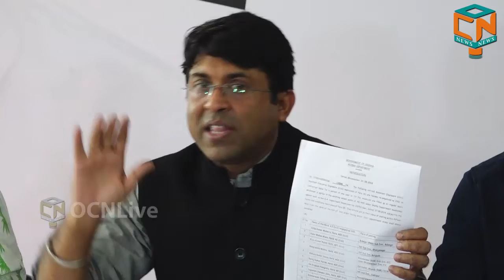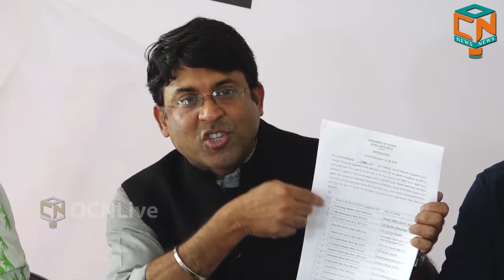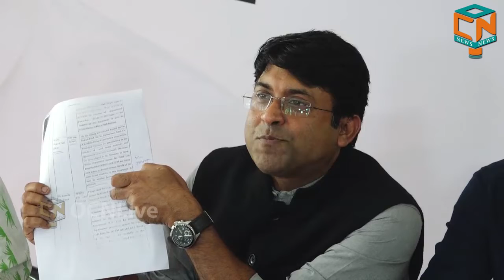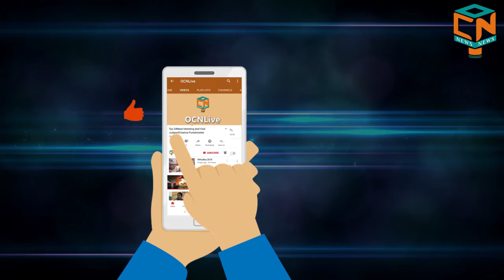ଓଡିଶା ପ୍ରଦେଶ କଂଗ୍ରେସ କମିଟି ଦ୍ୱାରା ରାଜ୍ୟସରକାରଙ୍କୁ ପିସି କଲଚର ଅଭିଯୋଗ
କଂଗ୍ରେସ ଚେୟାରମ୍ୟାନ ସତ୍ୟପ୍ରକାଶ ନାୟକଙ୍କ ଦ୍ୱାରା ରାଜ୍ୟସରକାରଙ୍କୁ ପିସି ଭିତ୍ତିକ ପୂର୍ତ ବିଭାଗର ସମ୍ପର୍କ ବିଷୟରେ ଗଣମାଧ୍ୟମକୁ ସୂଚନା ଦିଆଯାଇଛି| ରାଜ୍ୟସରକାର ନୂତନ ଛାତ୍ରଛାତ୍ରୀଙ୍କୁ ନିଯୁକ୍ତି ନଦେଇ ଅବସରପ୍ରାପ୍ତ ଅଧିକାରୀ ମାନଙ୍କୁ ପୁନଃ ଥଇଥାନ କରିବାର ଅର୍ଥ କଣ |